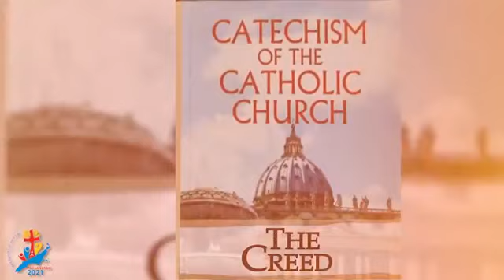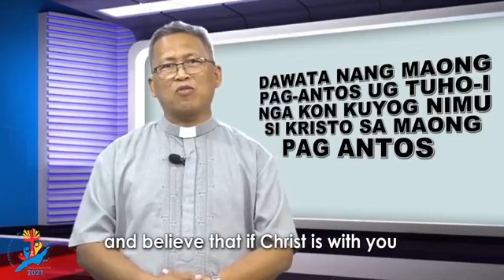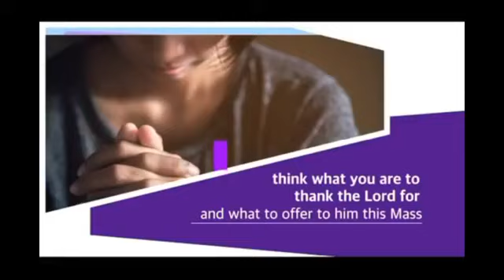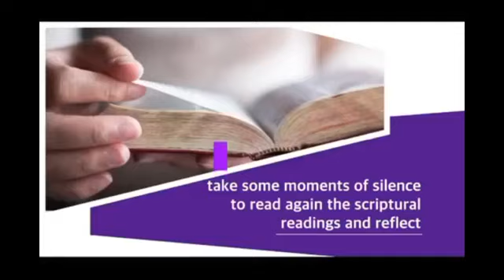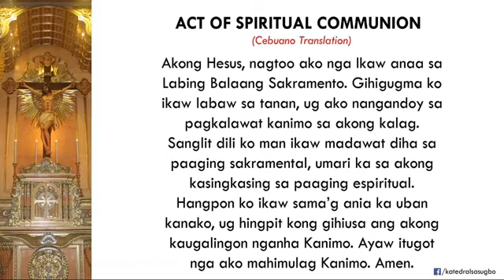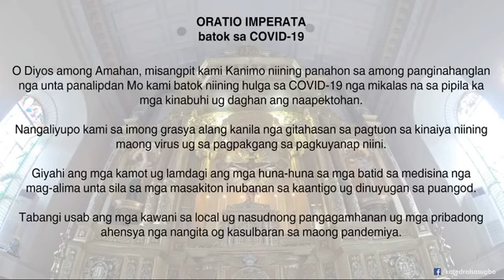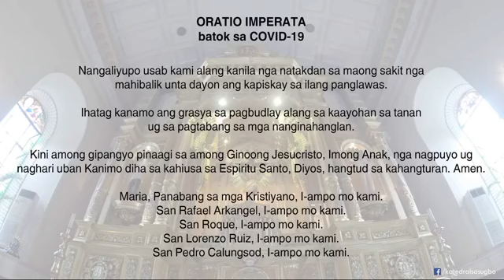Cebuano Sunday Mass - Cebu Metropolitan Cathedral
Cebuano/ Bisaya Sunday Mass